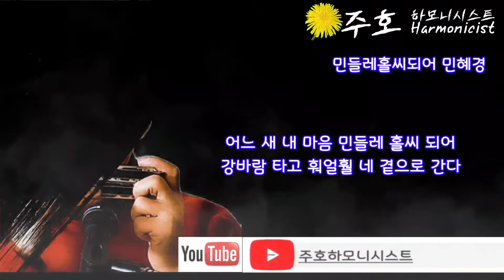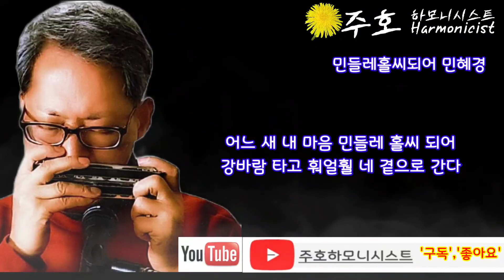민혜경 민들레홀씨되어